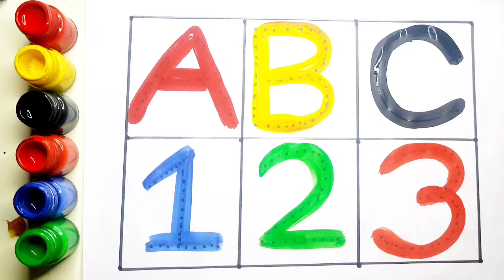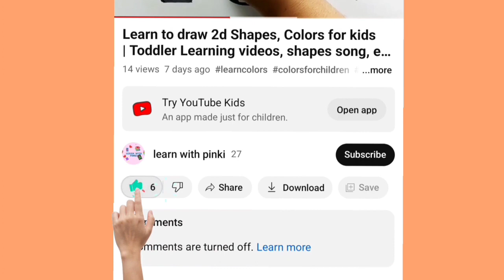One two three, 1 to 100 counting, learn to count, 123, 123 Numbers, ABC, ABCD, alphabet a to z - 19